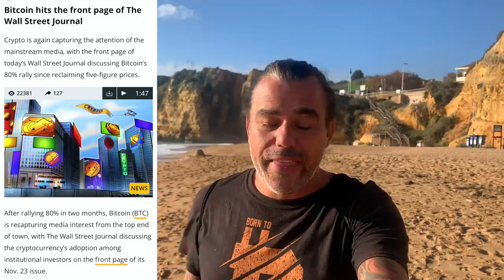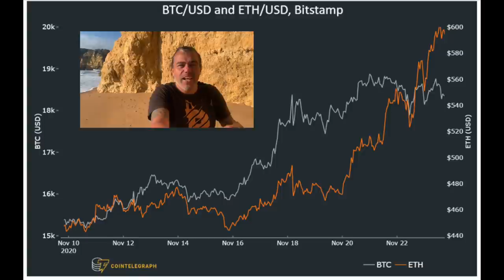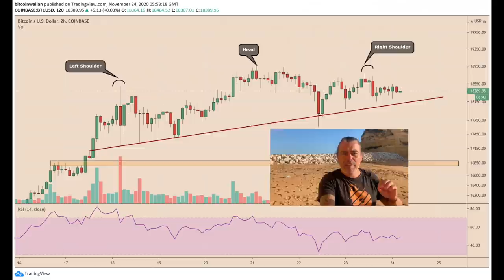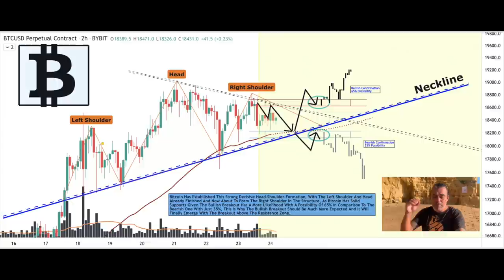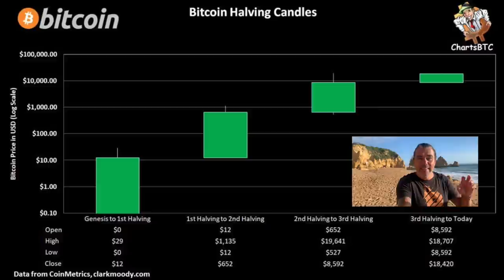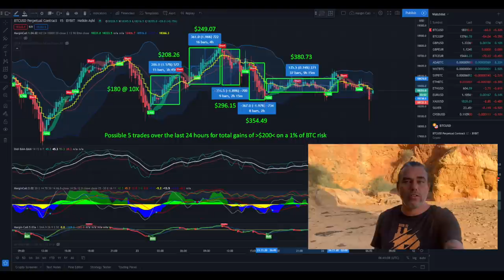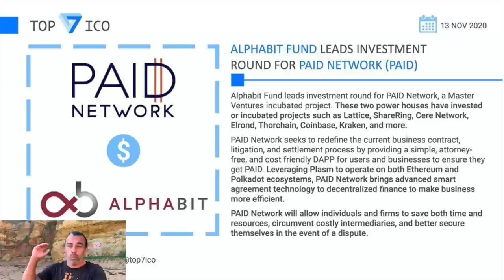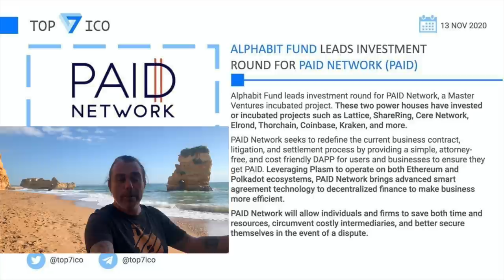WOW!! BITCOIN 19K CHECK THIS HALVING CHART!! Wallstreet, ETH 2.0, DHedge & PAID NETWORK!!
In todays video we take a look at the Bitcoin price and what to expect next. When 20k? When dip? BTC on frontpage Wallstreet journal!! Check this very cool halving chart!! Yes the Didi Bam indicator made profit again and check these two projects. Paid Network and Dhedge!!

⏰ Time Stamps ⏰
0:00 Intro
4:32 The Bitcoin Part Technical Analysis
14:43 Blockchain News part PAID network
23:20 Family Part